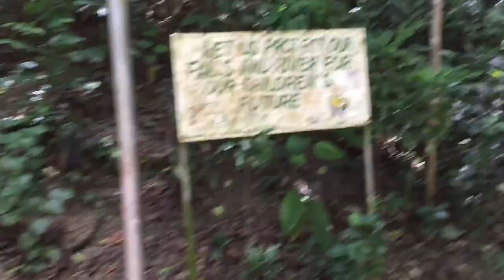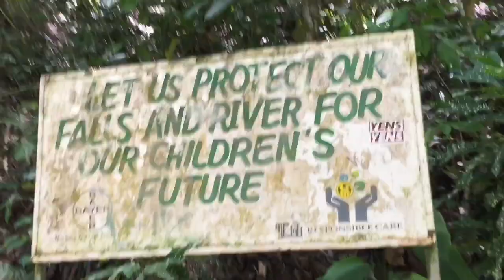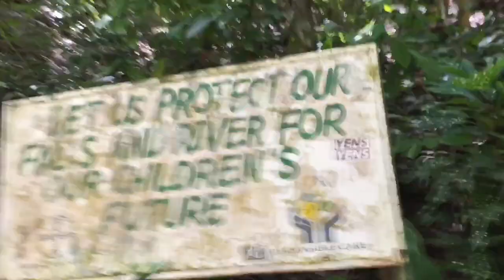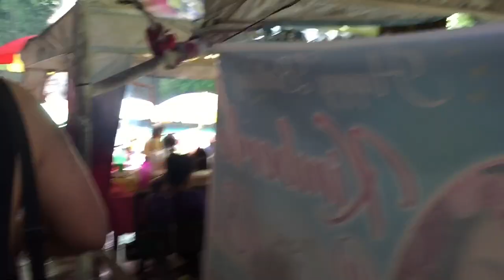MOALBOAL (Pescador Island & Kawasan Falls) CEBU Day 3 | Pheve Belicano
Vlog Date: April 13,2019

FAQs:

Age: 26
Editing software: imovie
Camera: CANON EOS M100 & Go Pro Hero 6